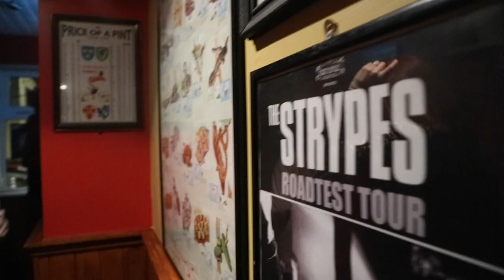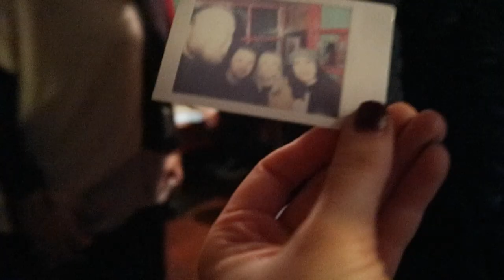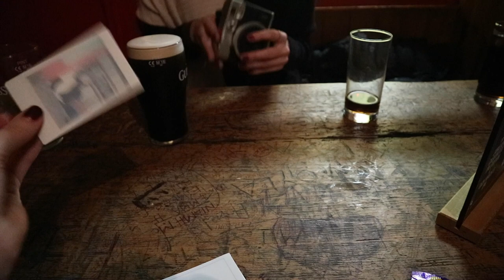OTHER VOICES 2018 | Dingle, Kerry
One of the best weekends ever, with the loveliest people. Other Voices is a brilliant music festival in the gorgeous Dingle in Kerry. I hope you enjoy a little peak into our weekend.

Shot on my Canon Eos m10 and iPhone X